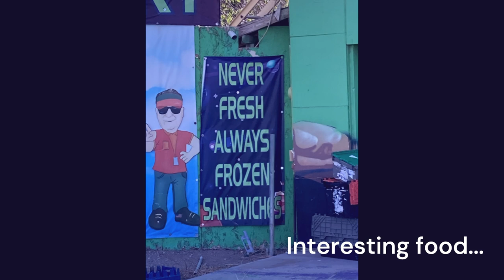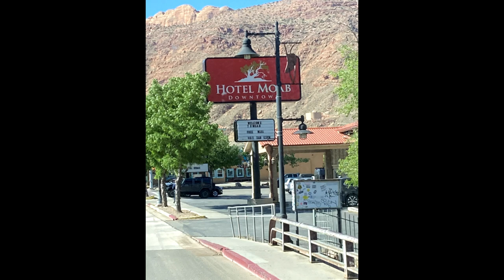On the Road-Cisco to Cortez in a Day with the Mobile Mikesells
From a ghost town to a winery...with some aliens, free coffee and mysterious traffic thrown in.  They're continuing with back to back stays at Harvest Host locations.  Although products are mentioned, no promotional consideration was given connected with this video